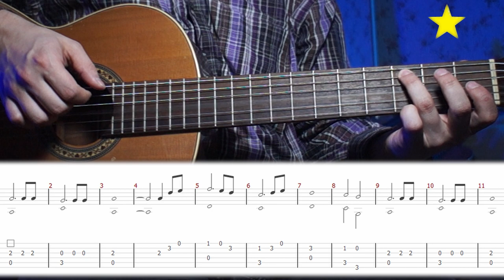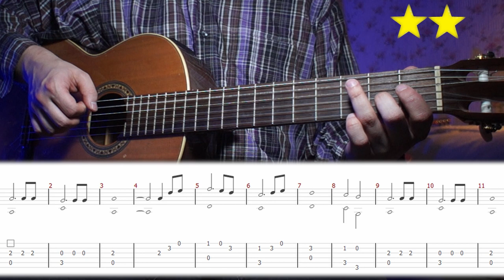Lord of the Rings \ Step 1 ⭐⭐⭐⭐⭐ \ Musical Tutorial